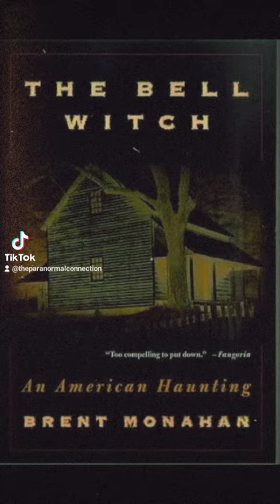The Bell Witch